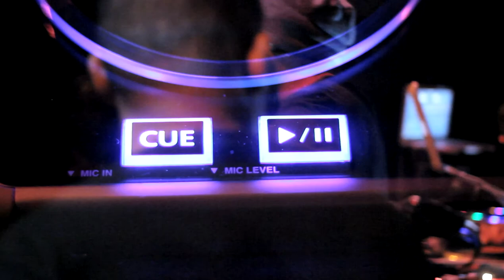lex lee y su banda @ bodega nights concert mangos parte 2